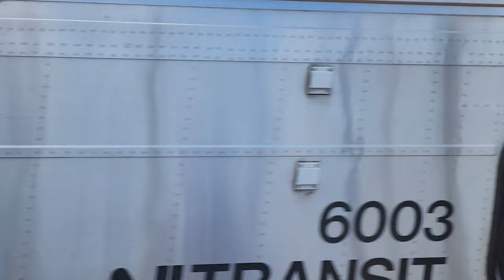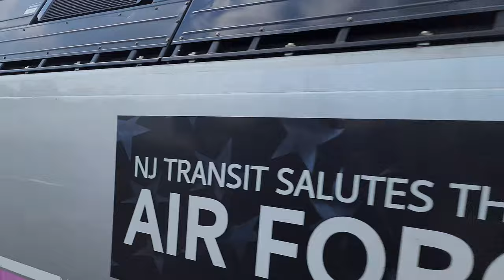Railfanning NJT & Amtrak at Secaucus Junction Part 3 FT: SAAHCs, Horn Shows, 4519, Meets & More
Hey Everyone on May 5th, 2023, I did some railfanning at Secaucus Junction in hopes of catching one of the Amtrak ACS-64 with the Harry Potter Wraps. Unfortunately, I didn't catch any of those units. As of the posting of this video, all of the ACS-64 with the Harry Potter wraps have been unwrapped. At Secaucus Junction, I caught many Amtrak and NJT trains and got a lot of horn shows and salutes. Including some SAAHCs. I also got to see ALP-45DP #4519, The Erie Lackawanna Heritage Unit leading a NJCL Train.

Note that I tried my best to find all the train numbers in the video. Also, note that some train numbers may be wrong due to train delays and cancelations.